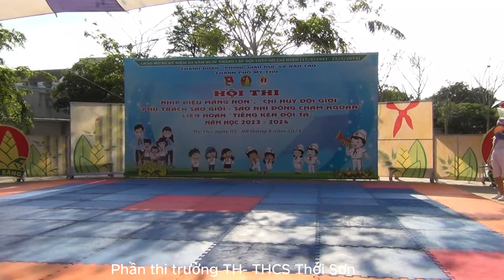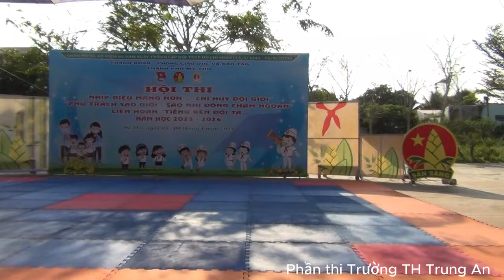Phần dự thi 3 trường Thới Sơn, Âu Dương Lân và TH Trung An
Liên hoan trống kèn TP Mỹ Tho năm học 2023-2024